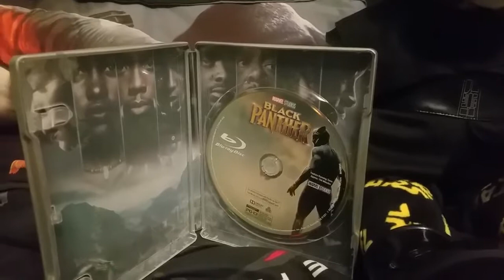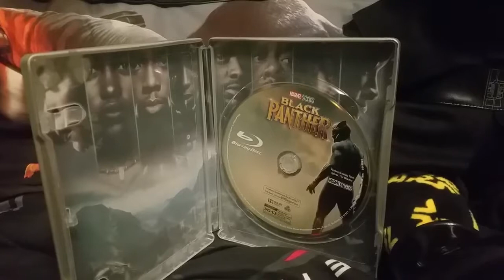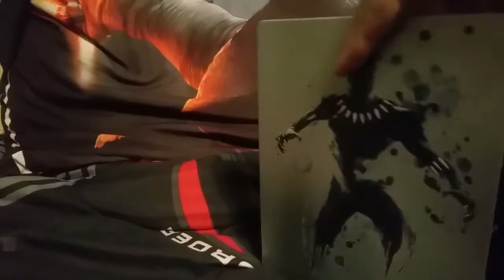AWSF's Disney Movie Reviews- Black Panther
Time to continue with the recent Marvel Cinematic Universe with another great movie...Black Panther. With the director of Creed, Chadwick back to be Black Panther and so much more...you can't go wrong!